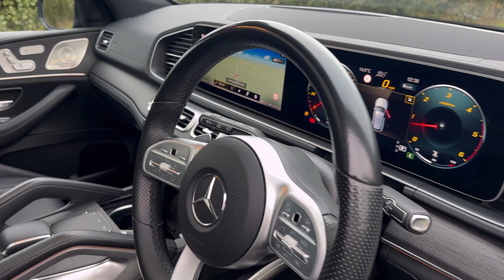Mercedes GLE400d 2.9 AMG Line Premium Plus 7 Seats - Quirks Car Company